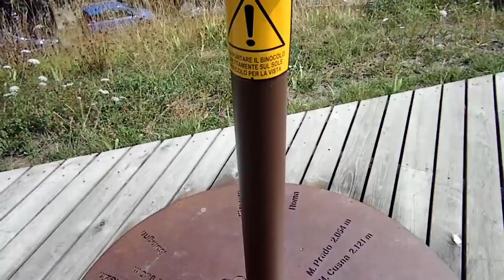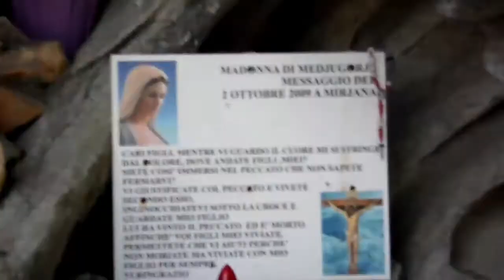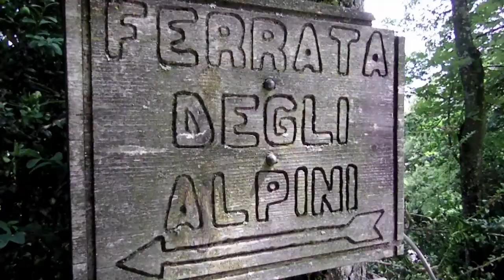Su-pei-monti: Pietra di Bismantova by D3stroyah!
inutile, non c'è verso: d3stroyah è ovunque e la sua esplorazione non può essere fermata. E' toccato alla pietra di bismantova questa volta. E' uscita, prevedibilmente, sconfitta. Forse no.